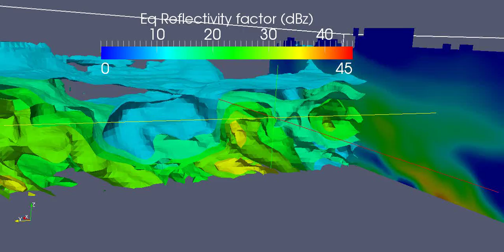Nested isosurfaces of reflectivity as seen by an ARM X-Band Radar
3D Goodness.